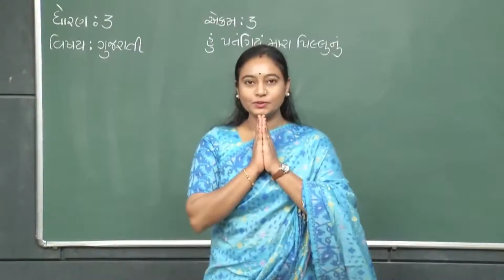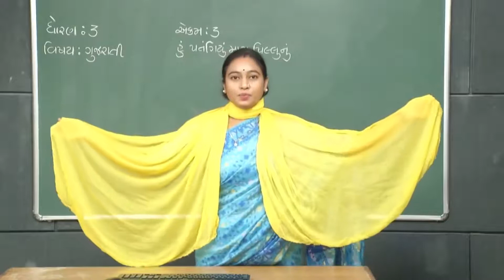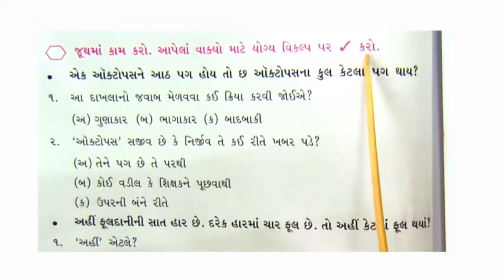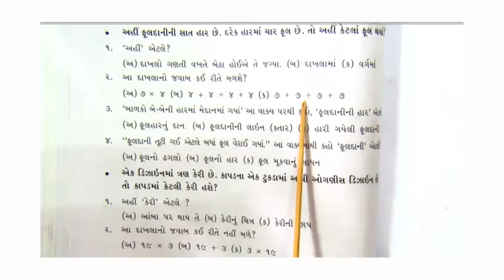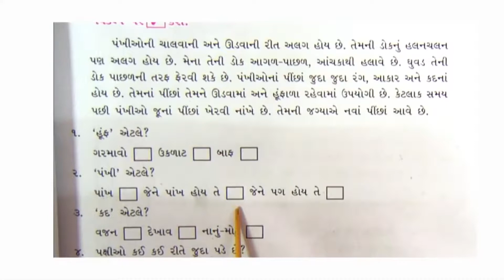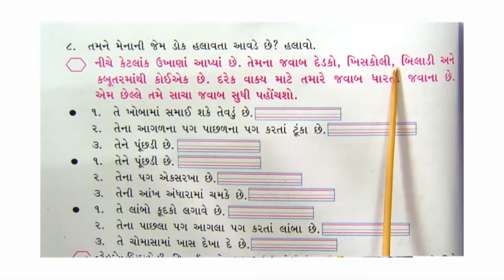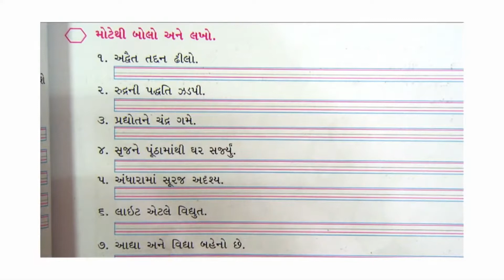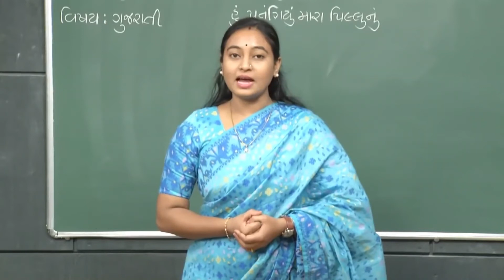ધોરણ ૩ કલશોર પાઠ ૩ હું પતંગિયું મારા પીલુંનું ભાગ 6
અહી ધોરણ ૩ ના ગુજરાતી વિષયનો પાઠ ૩ હું પતંગિયું મારા પીલુંનું સરસ રીતે સમજાવાયેલ છે. આનંદ લેશો.